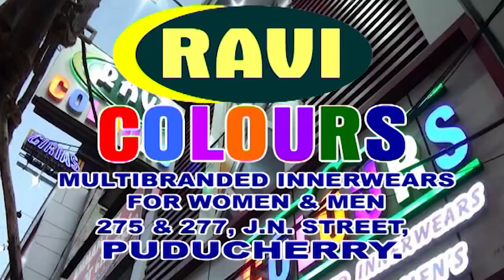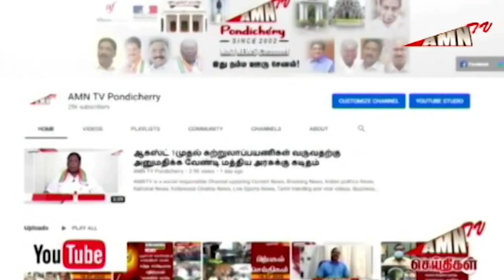புதுச்சேரியில் முப்பெரும் விழாவாக கொண்டாடப்படும் துணைநிலை ஆளுநர்